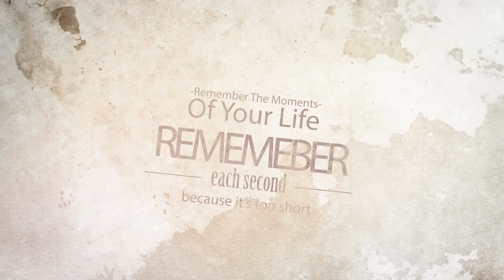Ahmed & Sally Wedding Memories